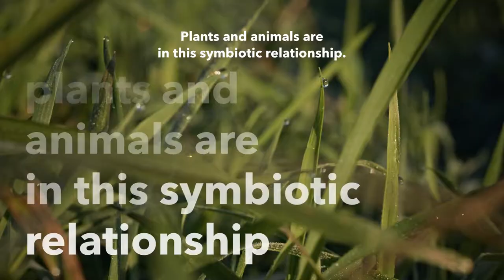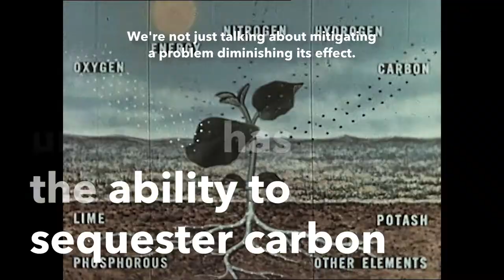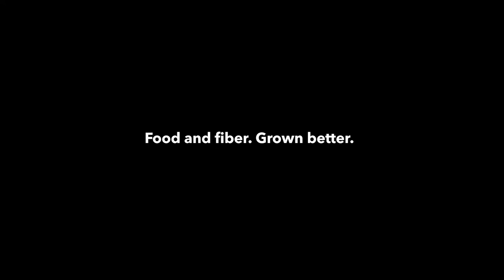Patagonia Regenerative Organic Cotton Pt. 1